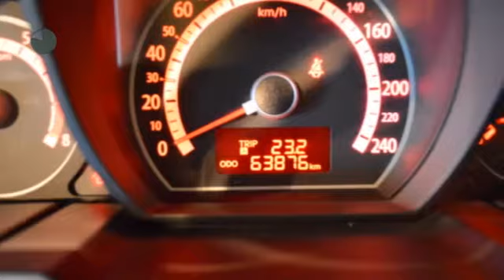Kia cee'd 1.4 CVVT SEVEN